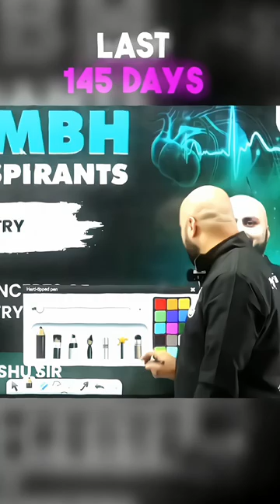KAHANI! 🙌🏼🔥 PW Motivation Shorts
𝐍𝐎𝐓𝐄 👉🏼 For more information about the batch, check the About section of the channel!